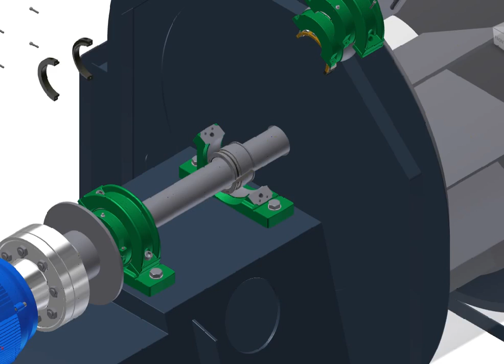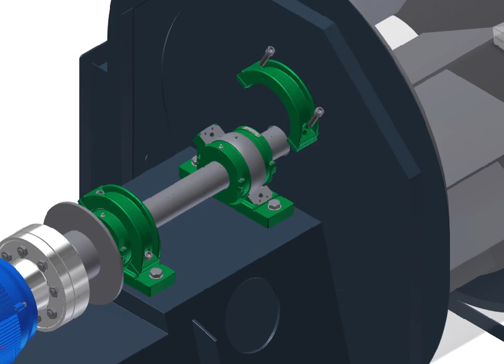Ensamble de un ventilador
Chumaceras, Cojinetes y rodamientos bipartidos de la marca Timken.